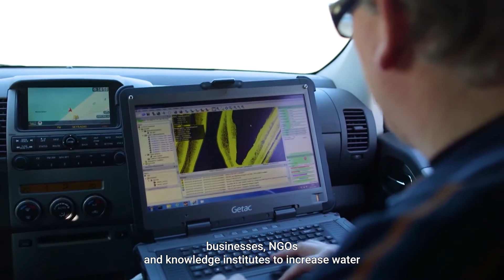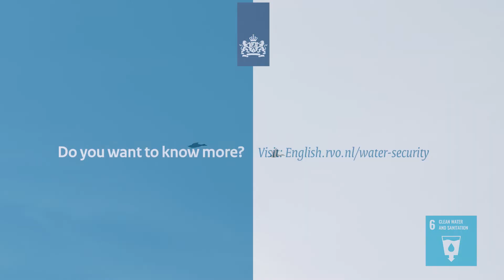The Race for Water: Protecting a Precious Resource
Water is precious and essential for the well-being of everyone worldwide. But water shortages and climate change are threatening our ecosystems and biodiversity. This video shows how our partners increase water security and develop inclusive and climate-resilient water management systems. Do you want to become a partner and increase water security too? Watch this video to learn more and get inspired!